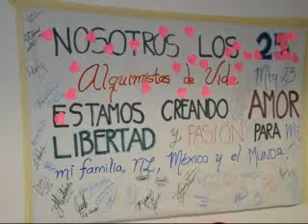Alquimistas de Vida Mty 23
Tres meses de dedicacion,entrega,pasion,hermandad,que nos hicieron ser las personas que ahora somos..gracias mty 23